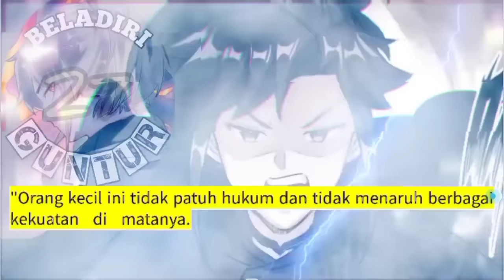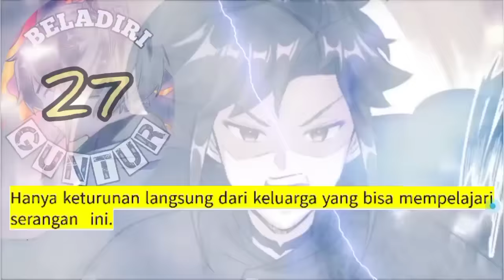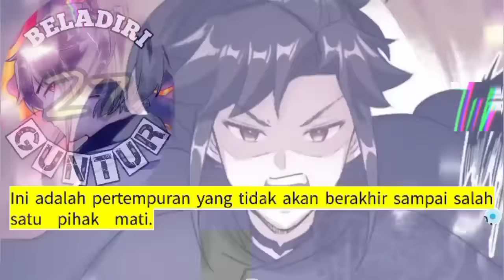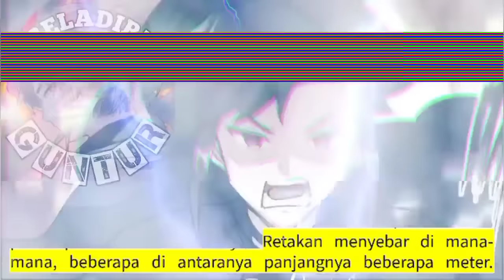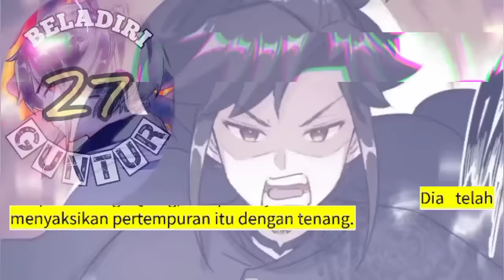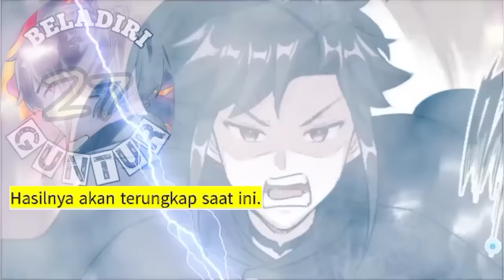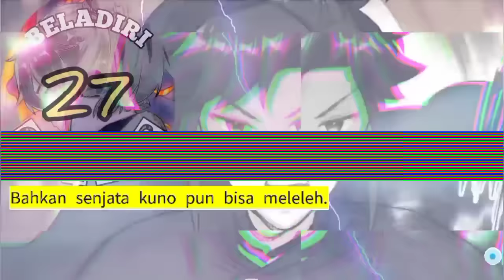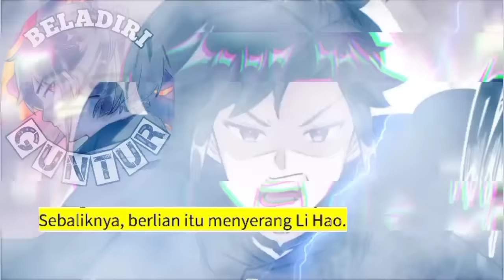Beladiri Guntur season 27